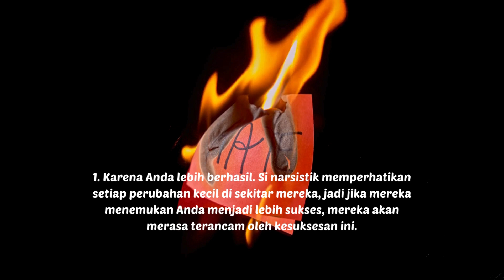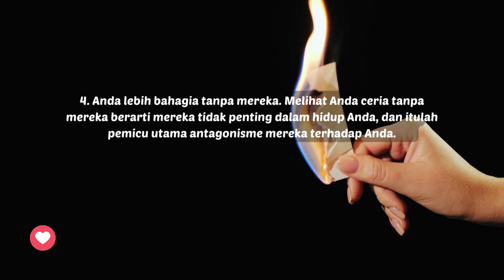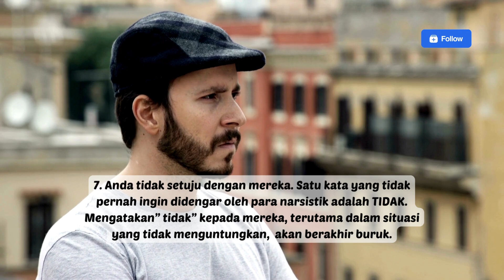10 ALASAN MENGAPA SI NARSISTIK MEMBENCI ANDA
Ada beberapa alasan mengapa si narsisitik membenci Anda. Biasanya ini karena hanya alasan-alasan yang sangat sepele. Video kali ini membahas beberapa alasannya, yang mungkin tidak pernah terpikirkan oleh Anda.